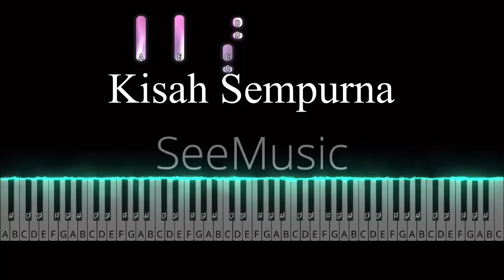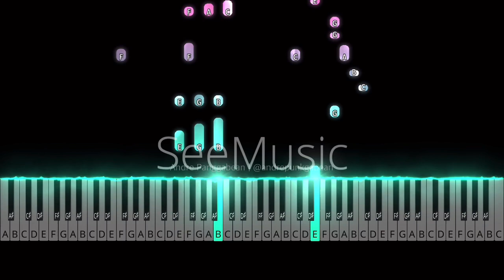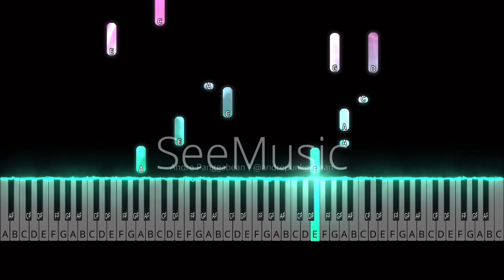Mahalini - Kisah Sempurna | Piano Tutorial by Andre Panggabean